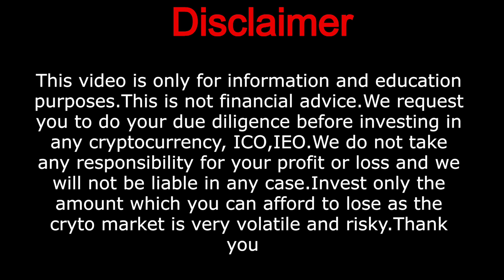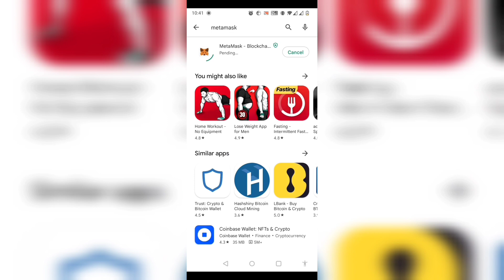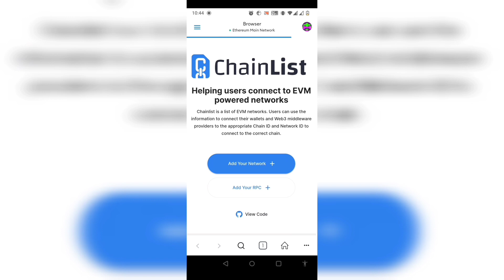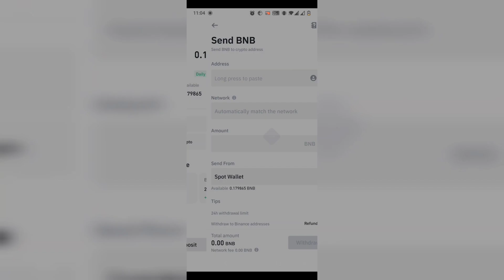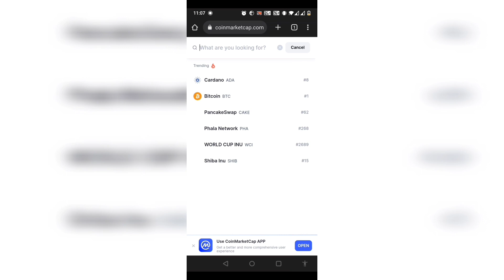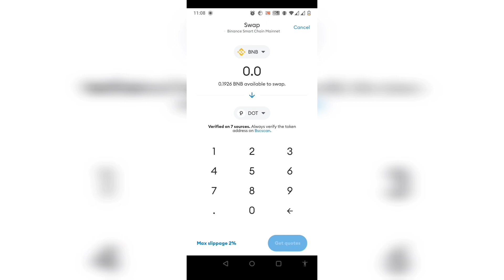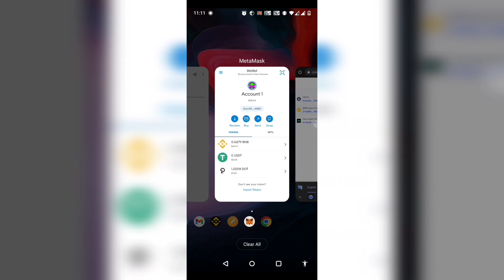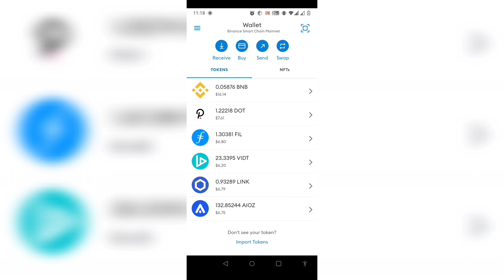How to buy crypto in metamask mobile | binance | web3 coins telugu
In this video I'll explain about web3 coins on binance blockchain and how you can buy them with bnb. Before that I'll explain how to install metamask in mobile and get bnb from binance app to metamask.

Download scoogle from here

Hi! I use CoinDCX app to invest in Bitcoin.

coinswitch kuber
Hey, get FREE BITCOIN worth Rs. 50 on downloading the CoinSwitch Kuber app using my referral

International exchanges

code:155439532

code:rJH5D5M